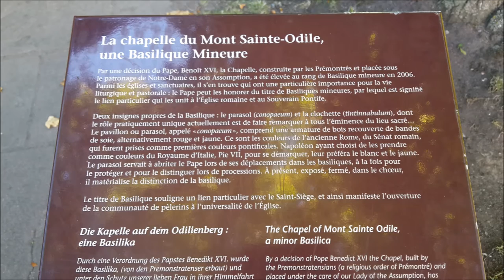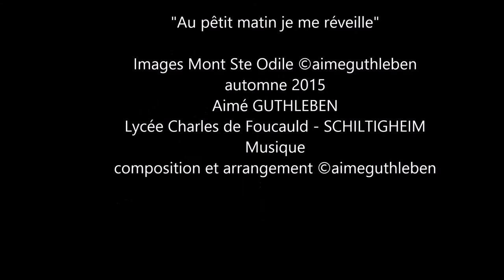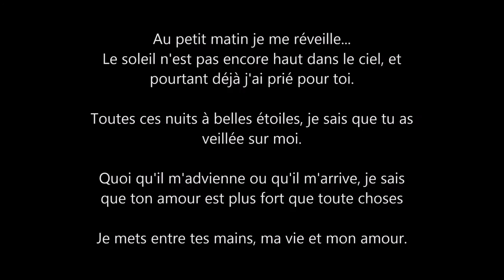Mont Sainte ODILE "Au petit matin, je me réveille"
Images Originales A. GUTHLEBEN 2015

Un endroit extraordinaire... Le Mont Ste Odile est devenu depuis des années, un grand lieux de pèlerinage... Espérer et Croire, voici ma devise lorsque je monte au Mt Ste Odile...
Années après années, seul, en famille, avec des èlèves depuis 15 ans,  je me retrouve pour, PRIER et LOUER le Seigneur sur ce promontoire rocheux

An extraordinary place ... Mont Ste Odile has become for years a great place of pilgrimage ... Hope and Believe, here is my motto when I go to Mt Ste Odile ...
Years after years, alone, with family, with students for 15 years, I find myself for, PRAY and RENT the Lord on this rocky promontory

Ein außergewöhnlicher Ort ... Mont Ste Odile ist seit Jahren ein großartiger Wallfahrtsort ... Hope and Believe, hier ist mein Motto, wenn ich nach Mt. Ste Odile fahre ...
Jahre nach Jahren, allein, mit Familie, mit Studenten seit 15 Jahren, finde ich mich für, bete und vermiete den Herrn auf dieser felsigen Landzunge

I Hope and believe, days after days, praise the Lord
hoffe und glaube, Tage nach Tagen , Got sei mit uns

Texte réactualisé... 2021
Instruments utilisés successivement pour la réalisation de cette prestation musicale par sa création de 1983 à ce jour en 2021 ,  durant des années ainsi donc...  les premières notes et idées ont été écrites en 1984...

Liste des instruments utilisés de 1983 à ce jour

Aimé Guthleben

Instruments utilisés successivement pour la réalisation de cette prestation musicale par sa création de 1983 à ce jour,  durant des années ainsi donc... sans ordre précis ci-dessous.
YAMAHA Tyros 3 -Tyros 5 XXL - PSR S770 - PSR S970 - PSR 9000 Pro  - GENOS
Piano Yamaha NP-V80
Piano YAMAHA  PIAGGERRO  np v60
ROLAND  BK 5
KORG PA 900 Pro - PA 1000 - PA 4X - PA 700
TECHNICS KN2000
GEM Genesys Pro
SOLTON MS100
CRUMAR T3
WERSI  série spécial  Franz Lambert
et autres encore

Aucune rémunération ou placement de produit

Enregistrement sur Disquette puis Clefs USB à la base

Janvier 2015